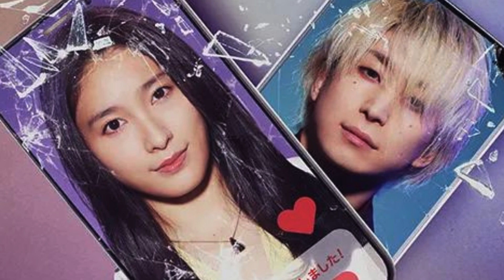土屋太鳳＆Snow Man佐久間大介「マッチング」主題歌・公開日決定 泣き崩れる姿も…本予告映像も初解禁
女優の土屋太鳳が主演、Snow Manの佐久間大介が出演する映画『マッチング』の公開日が2月23日に決定。さらに、主題歌と本予告映像が初解禁された。
◆土屋太鳳＆佐久間大介「マッチング」 本作は、マッチングアプリによって増えた“出会い”の裏に仕掛けられた恐怖を完全オリジナルで描く、新感覚サスペンス・スリラー。ウェディングプランナーとして仕事は充実しながらも恋愛音痴な主人公・輪花役を土屋、輪花とアプリでマッチングする“狂気のストーカー”永山吐夢役を佐久間が演じる。 さらに、輪花に想いを寄せるマッチングアプリ運営会社のプログラマー・影山剛役を金子ノブアキが演じるほか、輪花、吐夢、影山が巻き込まれていく「アプリ婚連続殺人事件」を杉本哲太、片山萌美、真飛聖、後藤剛範、片岡礼子、斉藤由貴ら実力派キャスト陣が、逼迫した演技のリアリティで恐怖を煽る。

IMPORTANT!